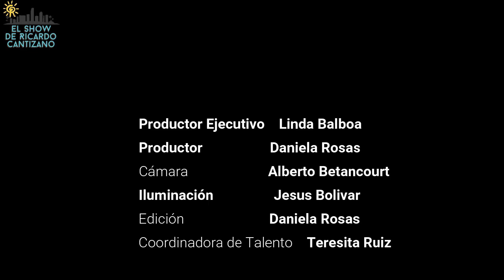Monica Salguero en el Show de hoy 06/12/2019.